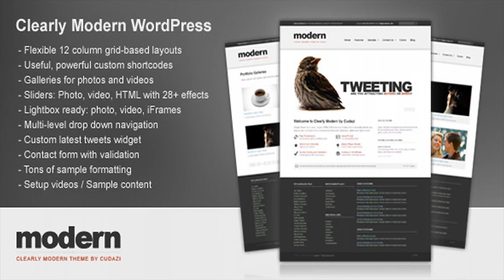Clearly Modern WordPress by Cudazi | Themeforest Website Templates and Themes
Welcome! After all the positive response from the HTML/CSS version, I could not wait to get started on this powerful WordPress version. Be sure to explore the demo to see all the features, samples and options available. Watch the videos below to get a look under the hood. Note - New item updates are located at the bottom of the page! Main Features 20+ smart widget areas Useful custom shortcodes (see below) WordPress 3.0 menu with multi-level dropdown Multiple footer layouts Multiple per page/post layout options Theme settings powered by OptionTree (see below) Lightbox ready Custom background support Localization / internationalization (i18n) ready Video Overviews / Tutorials Initial setup and importing of content Theme Settings / OptionTree Importing Portfolio Pages Header Slider Widget Areas Other Videos by Cudazi on Screenr Shortcodes Content sliders for images, video or HTML Pull images by attachments, featured images, custom fields or create your own slides! Quote / Testimonial Messages Expand and Collapse Contact Form with PHP/JS validation Columns Text Highlighting Scroll to Top Icon List (100+ icons!) Explore the demo to see them all in use! Theme Settings Header slider source, locations and settings Color Options / Color Pickers General Columns / Layout you can override per page/post Footer Layouts Logo Uploader General Portfolio settings you can set and/or override per page Blog Settings ...and more! Credits / Plugins Used Icons are from Tutorial9 Easy Fancybox WordPress plugin suggested for photos, video and iFrames OptionTree WordPress for theme settings jQuery 960gs Grid Flickr Creative Commons commercial use SXC.hu Updates If you have already purchased this theme, re-download from your downloads tab for the latest version. v1.8 Released 10/19/2011Updated theme-options.php, fixes: Cannot redeclare get_option_tree() v1.7 Released 8/9/2011Update to header.php for improved child theme support. v1.6 Released 4/25/2011 Blog Exclude Category Fix Fix in index.php to exclude categories from the blog v1.5 Released 2/6/2011 OptionTree Page Fix for OptionTree 1.1.3 If your slider is not showing on a specific category in OptionTree 1.1.3, this will solve the issue. v1.4 Released 2/5/2011 NEW Page Template: Custom Category A reusable page template that allows for multiple blogs or greater control over which category of posts are pulled onto which pages. Now you can create a page for press release posts, a page for favorite posts, a page for guest posts and more! Please see the help file (page templates section) on how to use/control this new page template. You can hide the page title/content if needed on a page by page basis. v1.3 Released 1/12/2011Portfolio Excerpt Update - Small update to loop-portfolio.php v1.1-1.2 Released 1/2/2011 IE8 Bug Fixes Custom Background Update

download Clearly Modern WordPress by Cudazi | Themeforest Website Templates and Themes